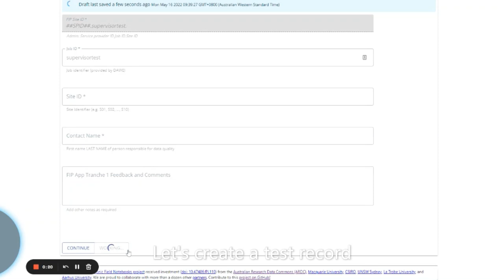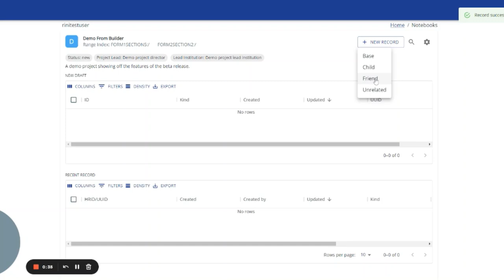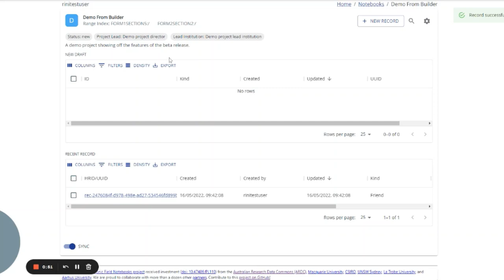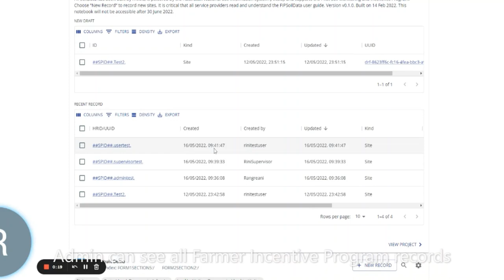FAIMS3 Flexible Authorisation QA Demo